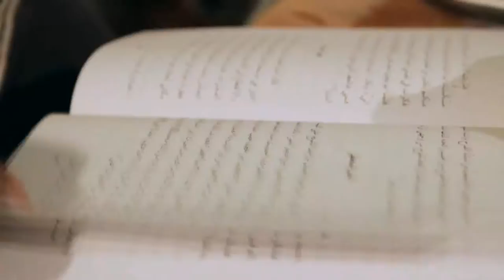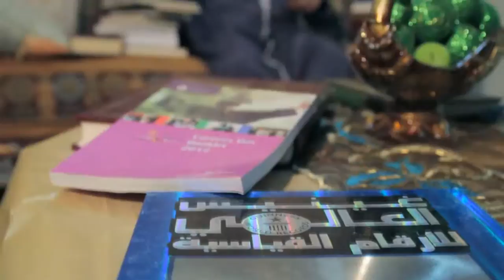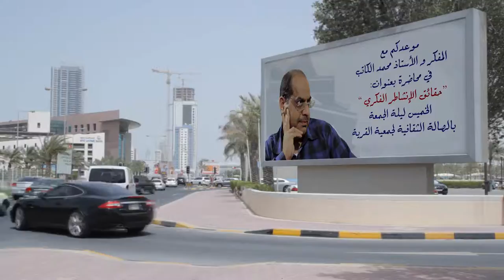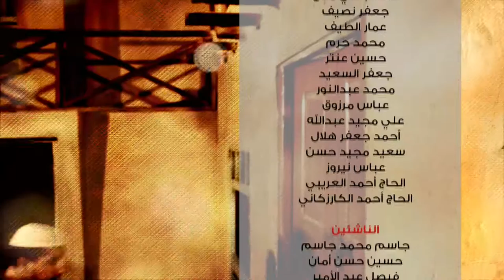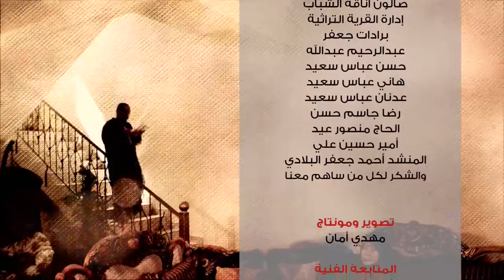مسلسل ألوان 2 | حلقة حقائق الإنشطار الفكري